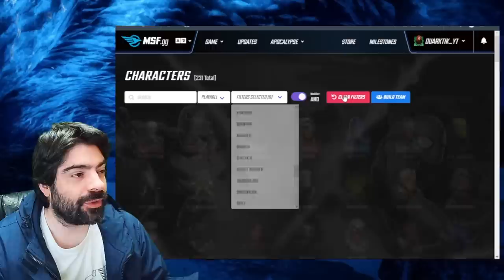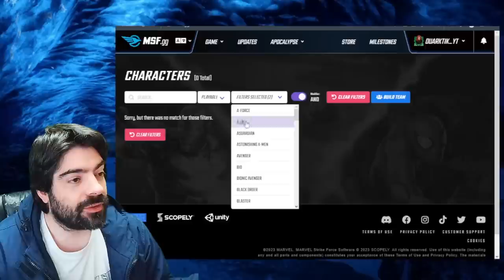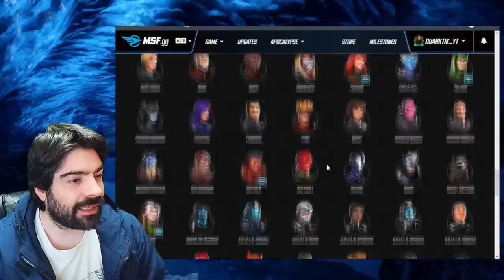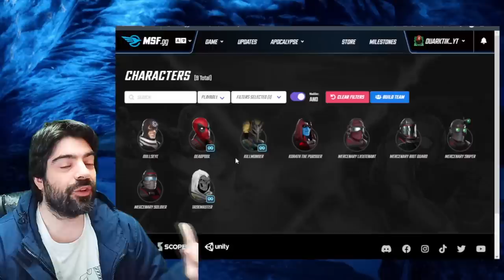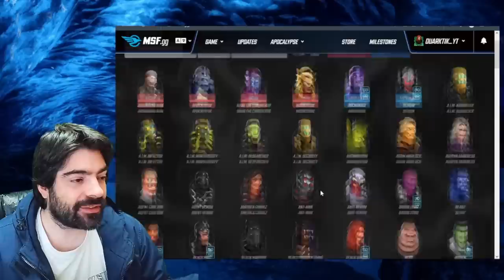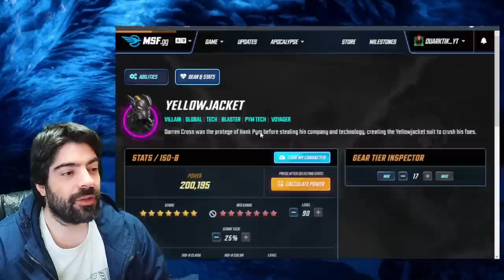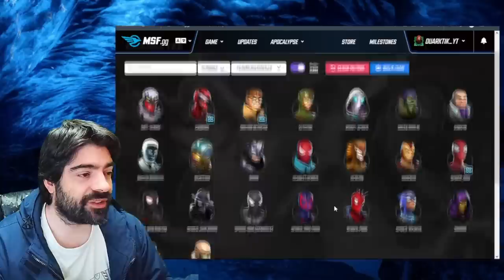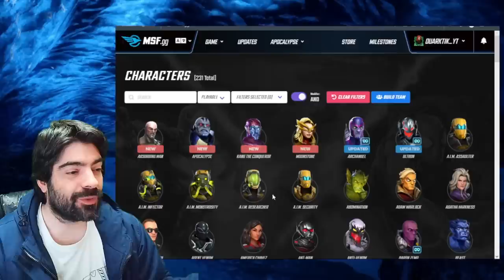MASSIVE Amount of REWORKS COMING SOON | Huge Gamma Raid Update Tier 17 Gear | MARVEL Strike Force